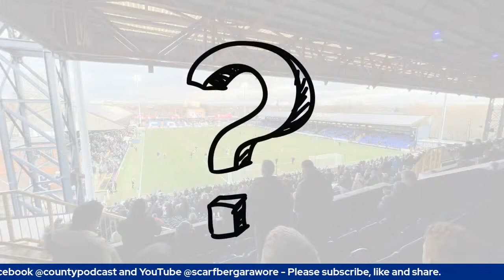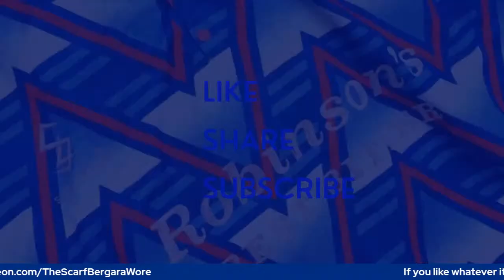Rodger Wylde | Special Guest Show | Stockport County Legend | Series 9 Episode 9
This week, giddy from a fifth win on the trot, Russ and Nick were joined by none other than a bona fide County legend in Rodger Wylde.

We chatted sports science, his career and much more besides. There was even time to discuss the signing of Jacob Woodsmoor as well as the Stevenage and Rochdale games.

Apologies for the technical issues on Rodger's end, but we'll be making it up to you with a special live show with the man himself.

A Stockport County fans channel. A weekly show live on Wednesdays at 7pm GMT.